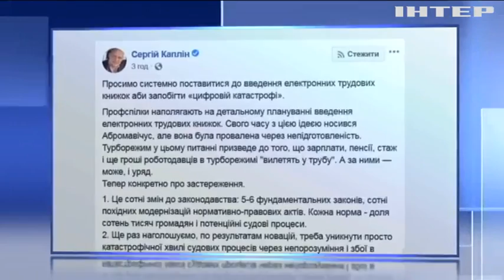Введення електронних трудових книжок призведе до сотень змін у законодавстві - Сергій Каплін